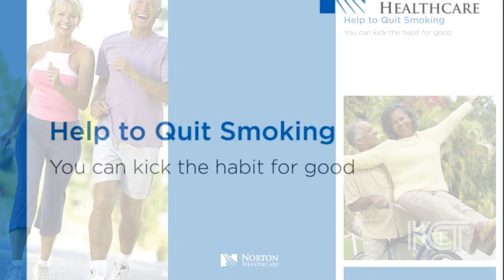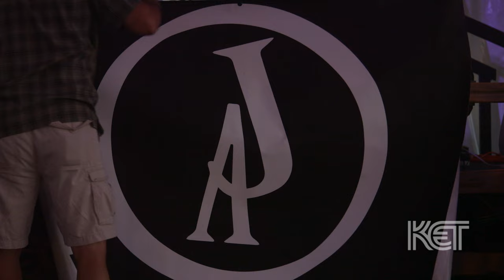Ken Kurtz: How I Quit Smoking | Smoking and Health | KET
In this segment, former smoker Ken Kurtz describes how he quit smoking with the help of nicotine replacement therapy and group counseling.